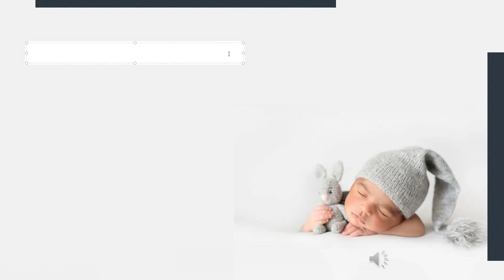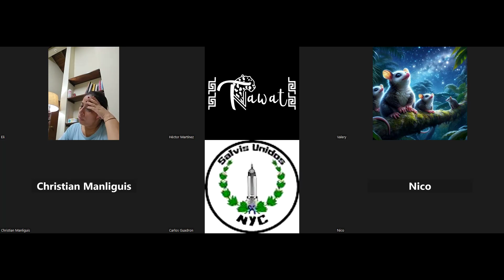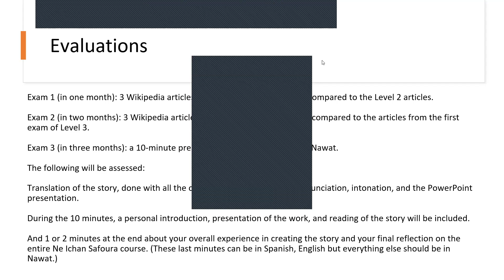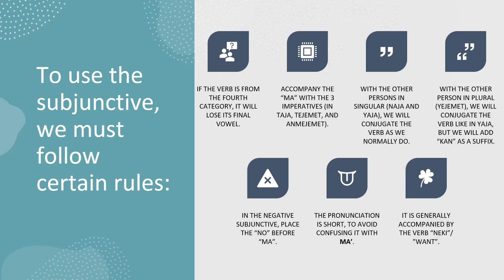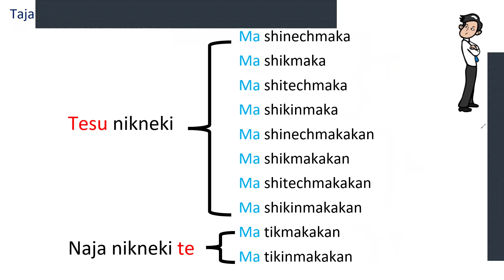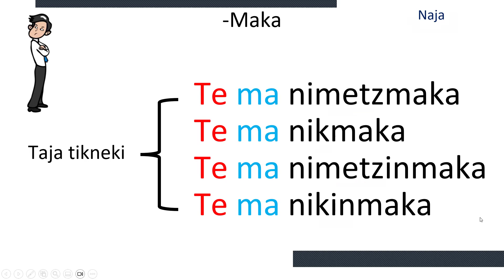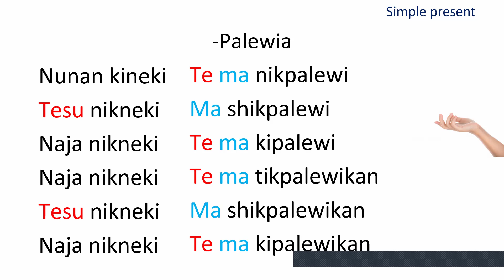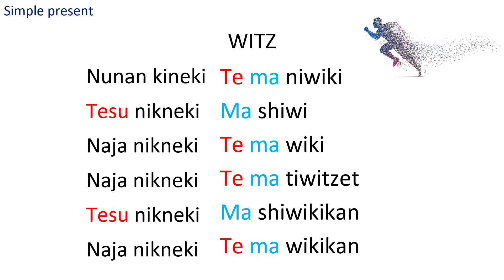The Negative Subjuntives